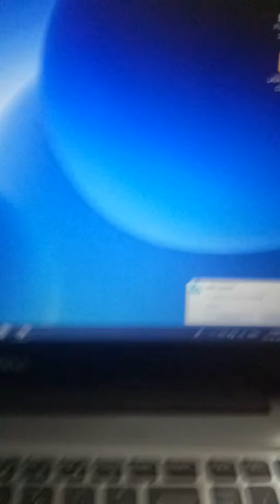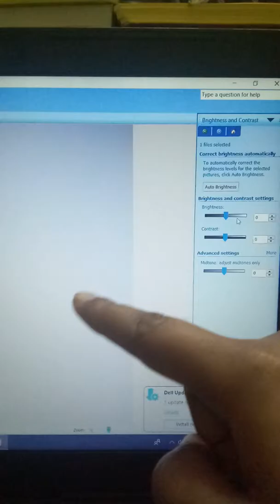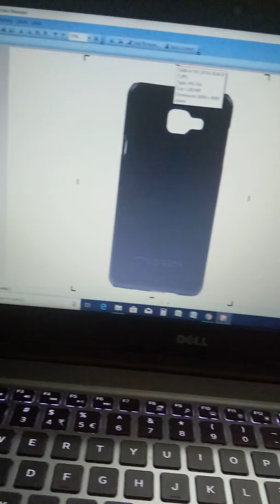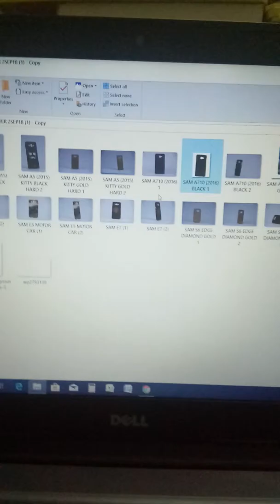किसी भी फोटो का बैकग्राउंड सफेद कैसे करे/How to change background in white of any pic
With sona